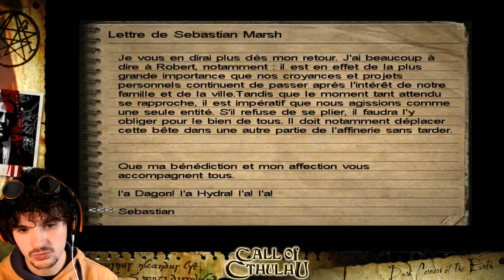Voici Yog-Chochottes. ◤Call Of Cthulhu : Dark Corners of the Earth | Let's Play FR #12◢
C'est comme ça que la Treufamille s'agrandit. ღゝ◡╹)ノ♡